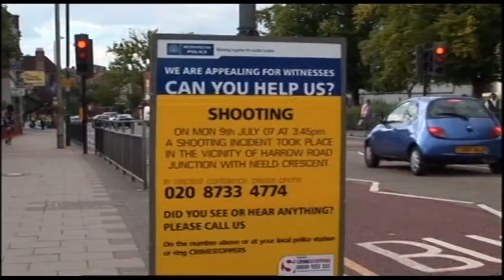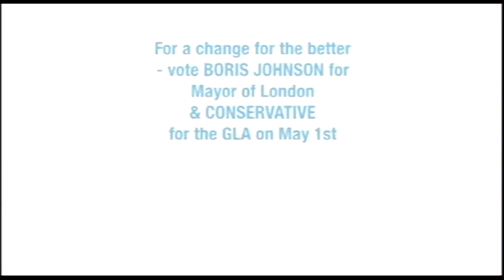Boris Johnson Third Mayoral Election Broadcast 2008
A Party Election broadcast by the Conservative Party candidate for Mayor of London, Boris Johnson. Transmitted 28 April 2008.